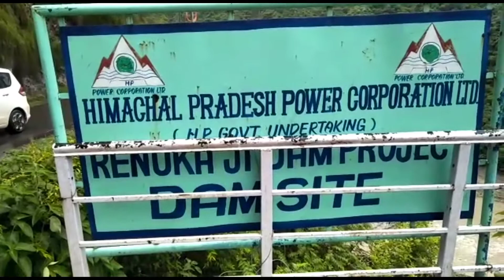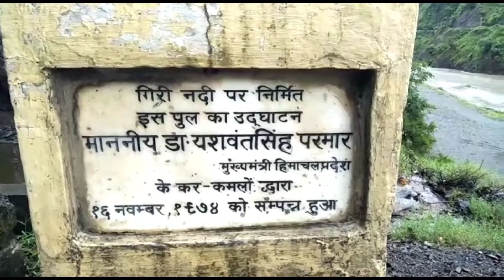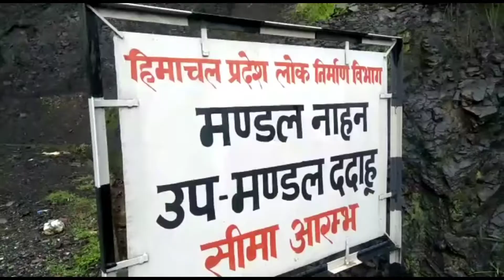PM के रेणुकाजी Dam के शिलान्यास के चर्चे के बीच कल प्रदर्शन करेगें विस्थापित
Civil Subdivision संगड़ाह के गांव सींऊ में आयोजित Renukaji Dam विस्थापित जन संघर्ष समिति की आपात बैठक में विस्थापितों से जुड़ी विभिन्न समस्याओं का बांध प्रबंधन द्वारा निदान न किए जाने के लिए रोष जताया गया। समिति ने कल ददाहू मे प्रबंधन व सरकार के खिलाफ Protest करने का निर्माण लिया। Media मे 27 दिसंबर को Prime Minister Modi द्वारा बांध का Online शिलान्यास किए जाने के चर्चे हैं।